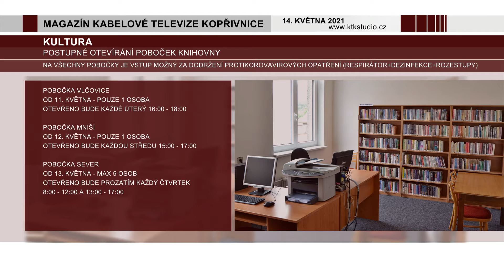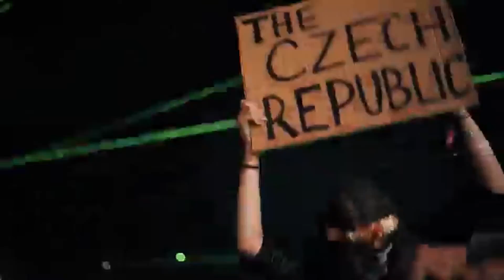07 Kultura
• Okénková výstava ze sklářské školy.
    • Fotosoutěž o nejkrásnější jarní snímek.
    • Pobočky městské knihovny se postupně otevírají.
    • Novinky v omezené letní festivalové nabídce.